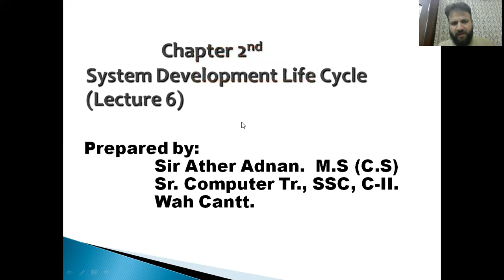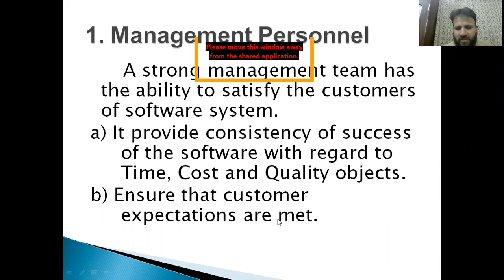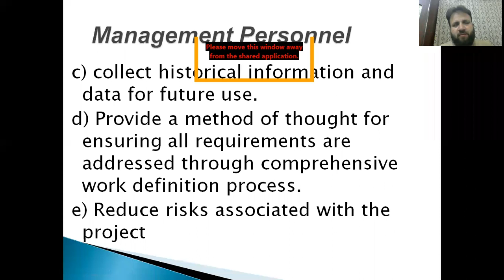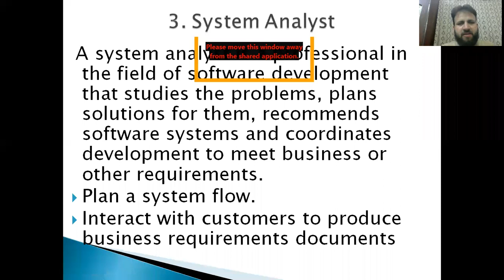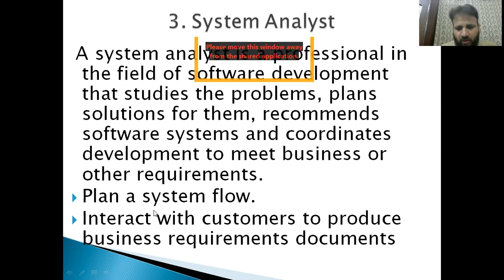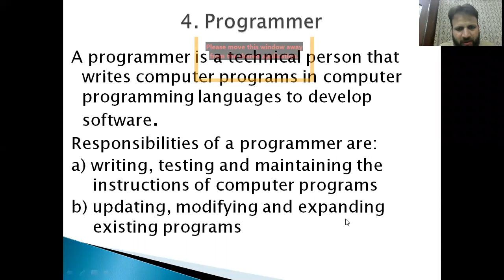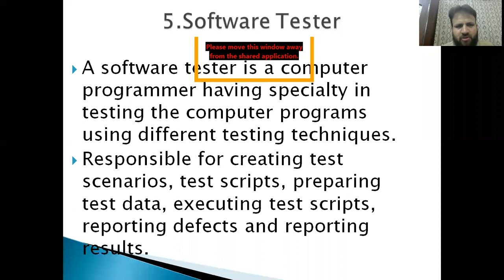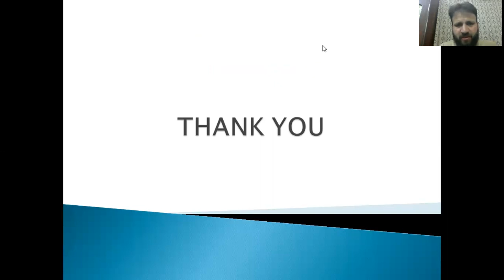Personnel involved in SDLC and their role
Management Personnel.Project Manager. System Analyst. Programmer. Software Tester. Customer.